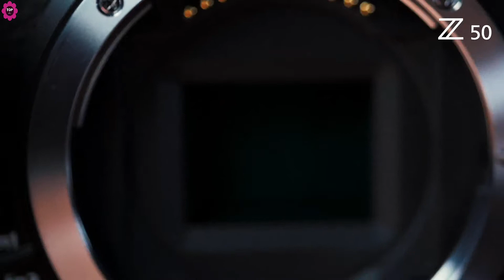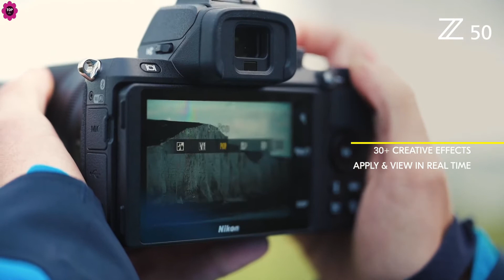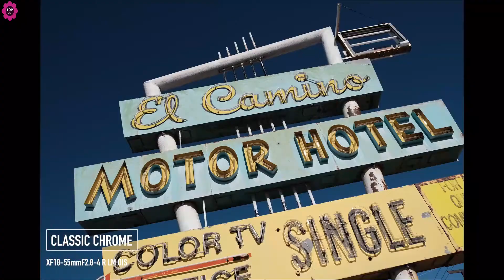Quel Appareil Photo Choisir pour débuter en 2023 ?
Le meilleur appareil photo pour les débutants en 2023 : des appareils photo parfaits pour apprendre la photographie.
Le meilleur appareil photo pour les débutants n'a pas à coûter cher, mais il a des objectifs interchangeables et des commandes manuelles en cas de besoin.
► Fujifilm X-T30 ⭐
► Canon EOS M50 ⭐
► Sony Alpha a6000 ⭐
► Nikon D3500 ⭐
► Nikon Z 50 ⭐